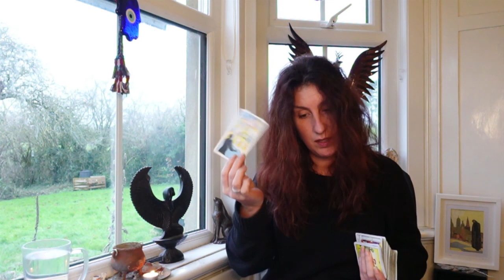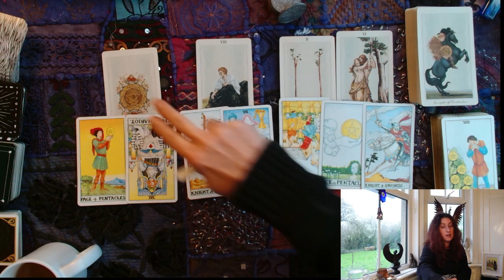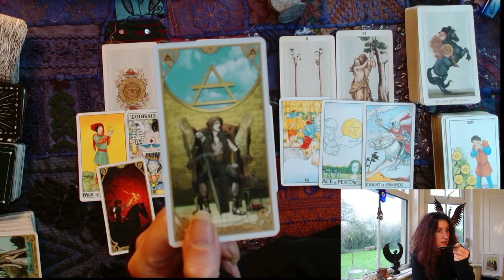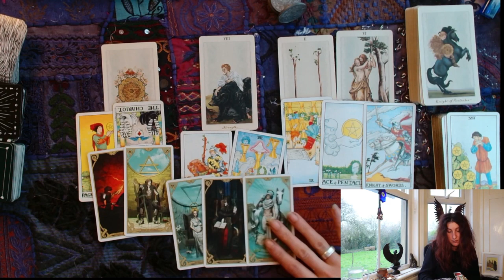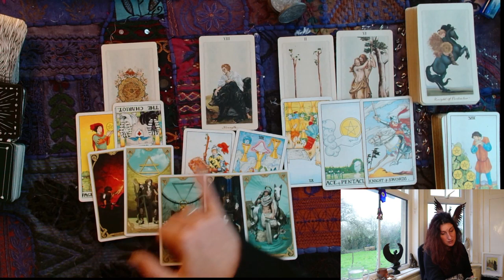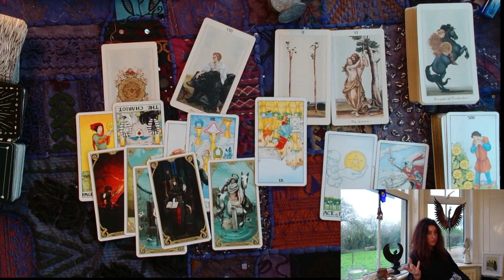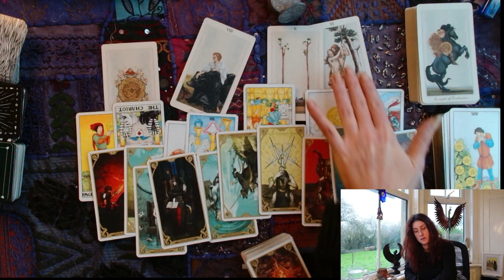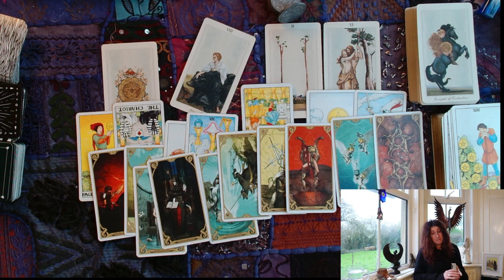PISCES || JANUARY 2023 || A delay to your plans, because your plans need revision (Use MRx energy!)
Link to the Six Month Overviews, January - June 2023, for each of the signs

Once you've followed the link, you will arrive at the 'Start Here' space on Circle. Open the pinned post called 'Welcome', and there you will find details of the three tiers of membership that are available, along with the payment links (highlighted in red). Pick which tier you wish to join at, click the link, select annual or monthly payment, pay, et voila, you are in! If you need more visual guidance, please watch this walk-though video here :)